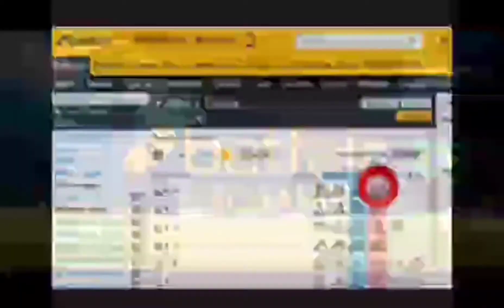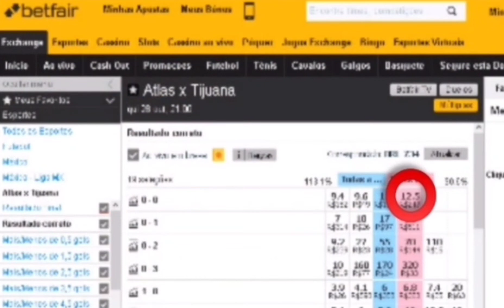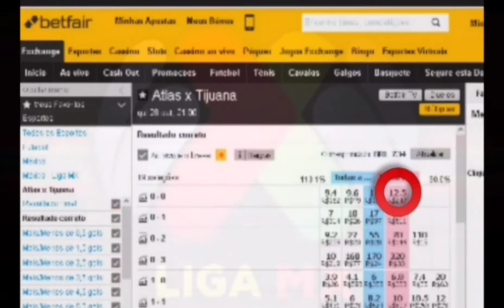🇲🇽 Atlas x Tijuana 🇲🇽 9° Investimento do dia. 28/10/2021 +detalhes na descrição. ⬇️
Betfair Brasil Investiment
Liga do México
🇲🇽 Atlas x Tijuana 🇲🇽
Hoje Qui 28/Out/2021
Nosso 9° Investimento do dia. Pontapé Inicial às 21:00h. Nosso investimento será no Lcs, Lay ao resultado de 0x0 no mercado correct score. Jogo com previsão de mais 1.5 gols FT. São 18 chances de ganhar e 1 de perder. Atenção investimento recomendado somente para operadores que tenham posse de banca de no mínimo R$1000 reais ou $1000 pra cima com gestão de banca. Só invista o que você possa perder e não vai lhe causar prejuízo na sua renda familiar. Oferta de boas-vindas para novos clientes da betfar. Para garantir sua oferta, acesse o link a baixo e abra sua conta na maior bolsa esportiva do mundo e ganhe $30 dólares no seu primeiro depósito. Se inscreva em nosso canal no YouTube e tenha as melhores entradas de investimento nos jogos do dia nos mercados bem analisado e indicado com alta probabilidade de acerto e assim obter lucros com segurança do seu investimento no jogo e mercado selecionado.